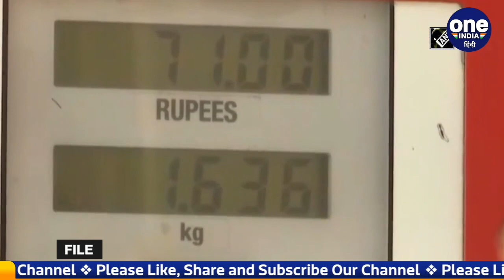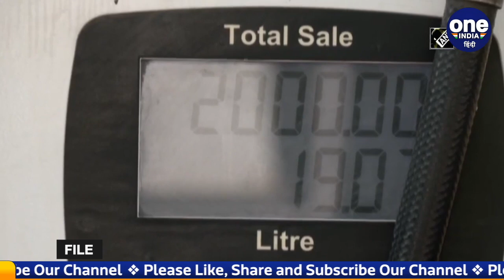CNG Price: महंगा हुआ गाड़ी में सफर, 6 दिन में दूसरी बार बढ़े CNG के दाम | वनइंडिया हिंदी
The people who are facing the impact of inflation have got one side shock of inflation. CNG prices have increased once again in the national capital Delhi NCR and adjoining areas. CNG prices have been increased for the second time within the last 6 days.

महंगाई की मार झेल रही जनता को महंगाई का एक ओर झटका लगा है। राष्ट्रीय राजधानी दिल्ली एनसीआर और आसपास के इलाकों में एक बार फिर से सीएनजी की कीमतें (CNG Price Hike) बढ़ गई हैं। पिछले 6 दिनों के भीतर ही सीएनजी के दाम (CNG Price) दूसरी बार बढ़ाए गए हैं।